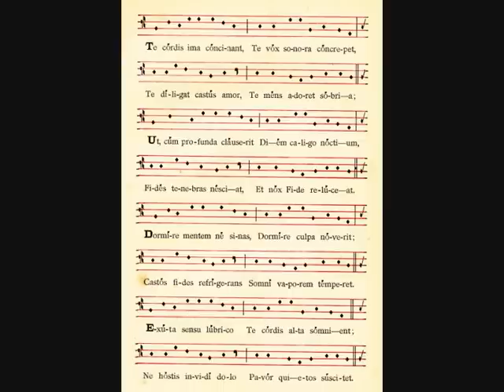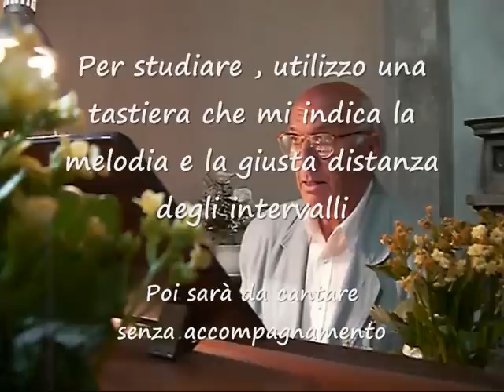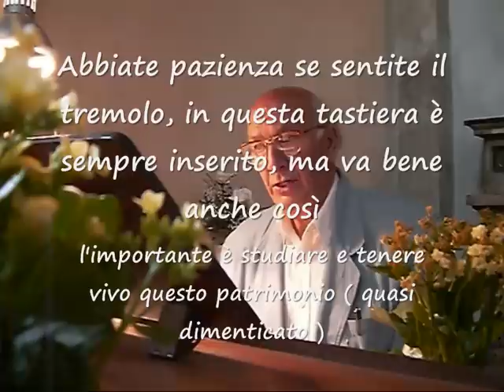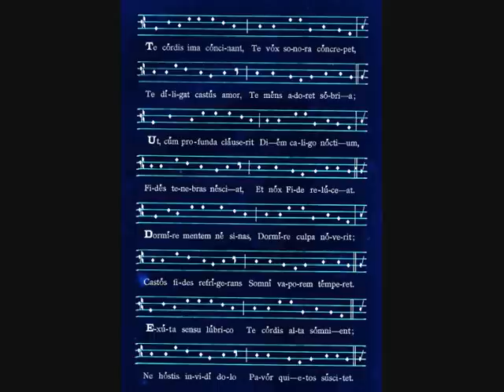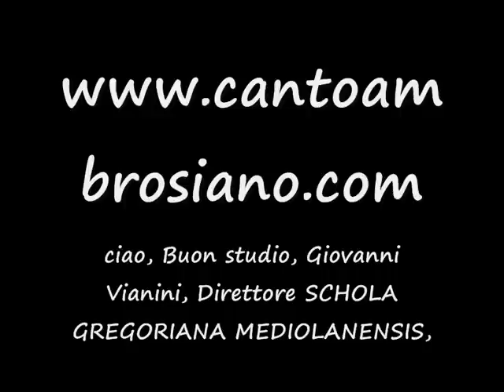Canto Ambrosiano con visione codice e spartito, DEUS CREATOR OMNIUM, Inno di Sant'Ambrogio, Studio di Giovanni Vianini, Milano, Italia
"Ad horam incensi" Ad Vesperas, Die Dominico, Canto Ambrosiano con visione codice e spartito, DEUS CREATOR OMNIUM, Inno di Sant'Ambrogio, Studio di Giovanni Vianini, Milano, Italia,